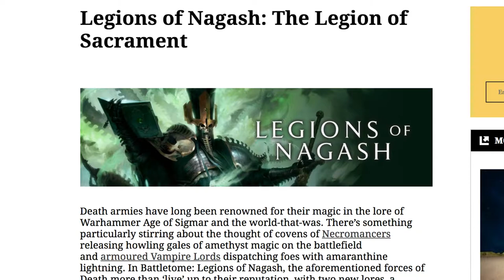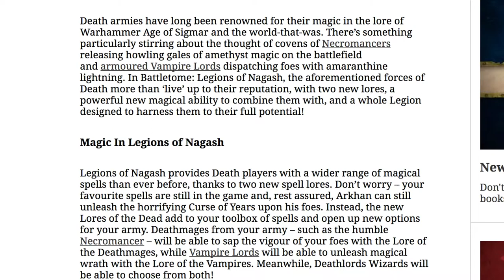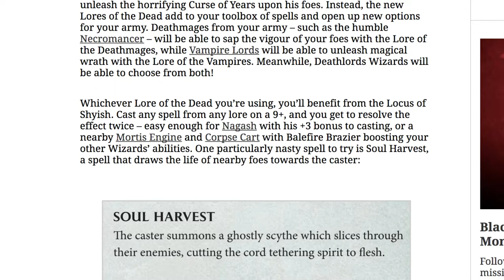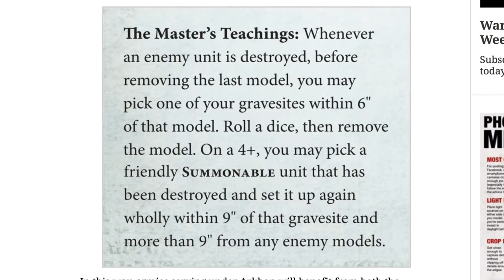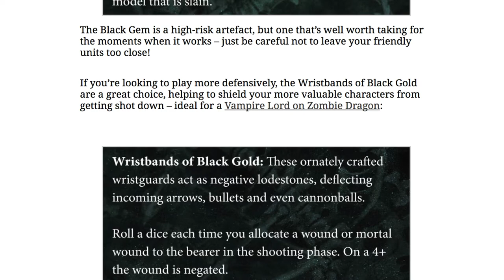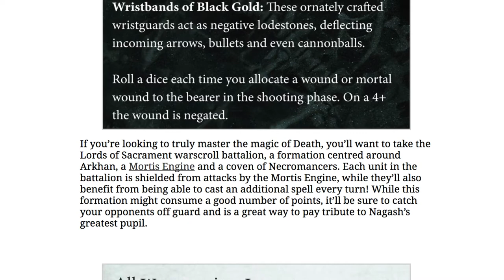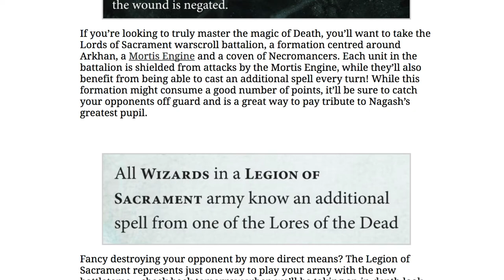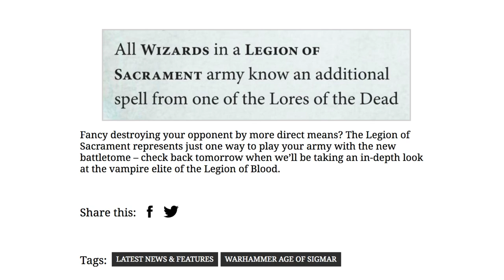New Lores of Death - Legions of Nagash - New Releases - Warhammer Age of Sigmar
Day 2 of Legions of Nagash preview and we get Host of Sacrament and Arkhan the Black leading covens of necromancers into battle. Check out the article here:

CORRECTION: Locus portion of the article was changed on the warhammer-community article to 9+ UNMODIFIABLE.